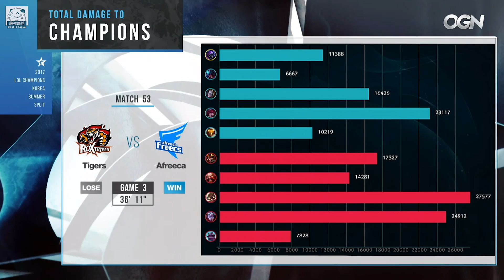ROX vs AFS MaRin嘉文四世 霸氣突破強抓後排！Game3 | 2017 LCK頂級聯賽夏季賽 精華 Highlights